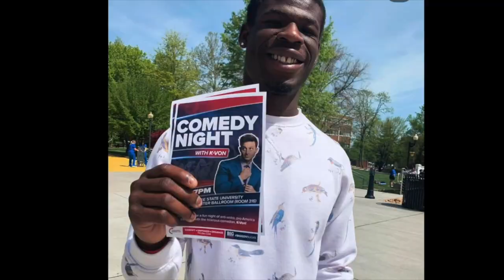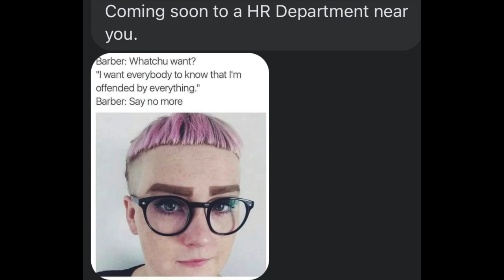Leftists Protest Turning Point USA KvonComedy Night (Albany, NY)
We had an amazing TP USA comedy night in Albany. But 60 leftists started screaming, making all kinds of silly noise. Which side are you on?